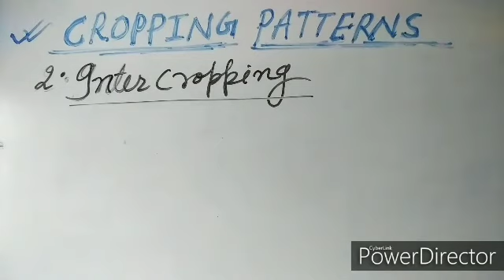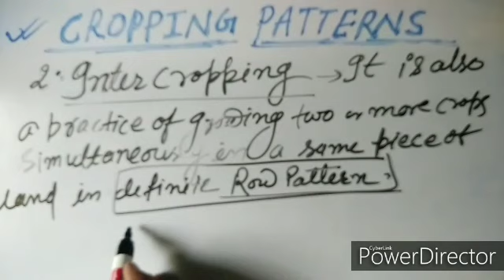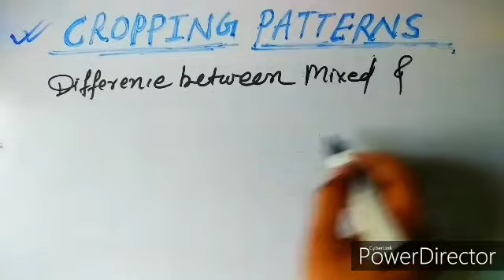Improvement in food resources - Inter Cropping video- 7 (class 9)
ABSOLUTE EDUCATIONAL WORLD